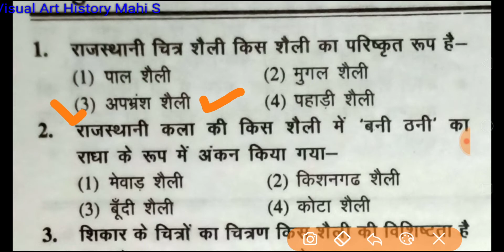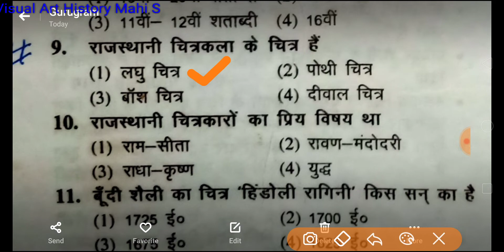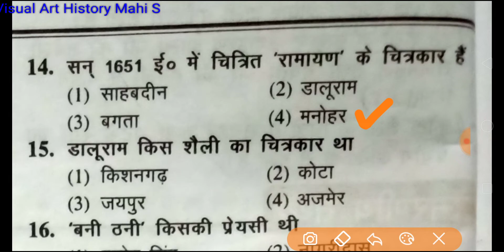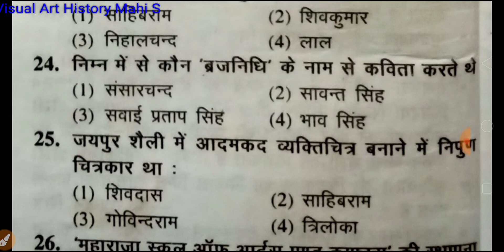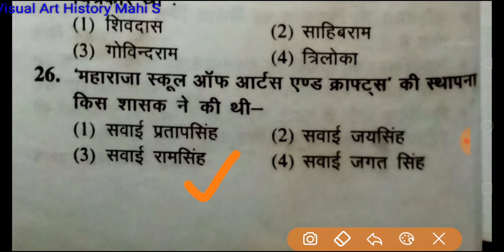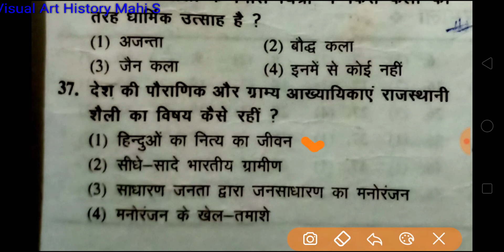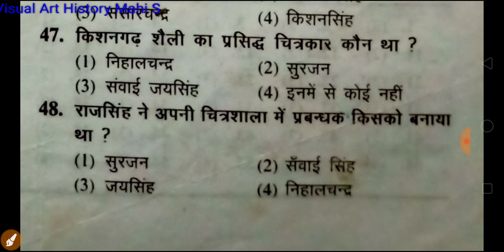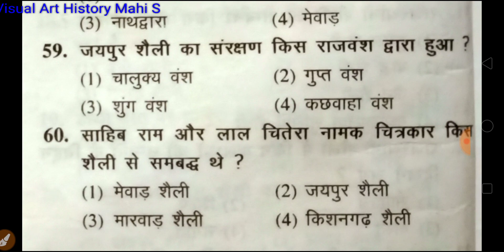NET JRF VISUAL ARTS full about rajsthani painting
60 SOLVE QUESTIONS Rajsthani painting helpful for net jrf

Rajsthani painting one line discriptiv video

complete 100 solve questions paper 2018 subject Visual arts.

In this I have given multiple link of a lot of solve questions paper
go for the link
net jrf visual arts

RPSC drawing paper - 2016 part-5 fee 😘